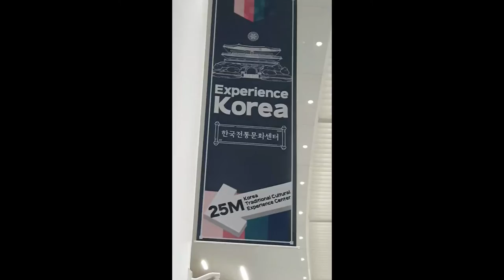Incheon Airport Waiting Area